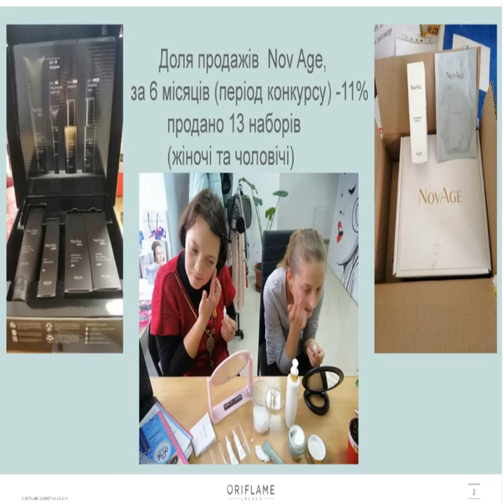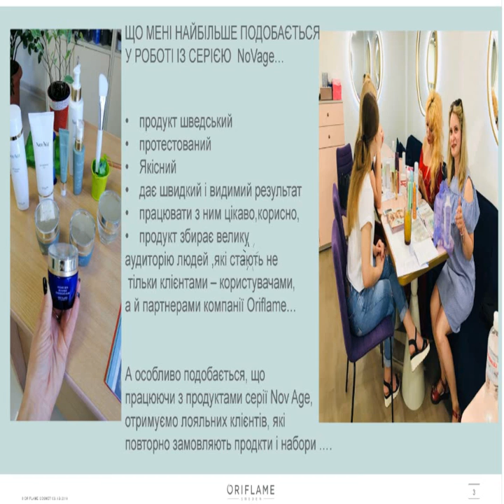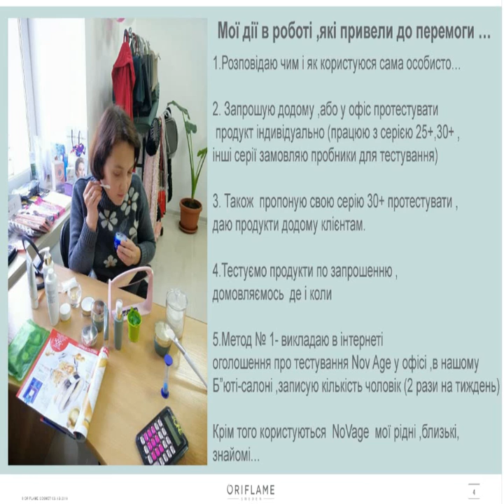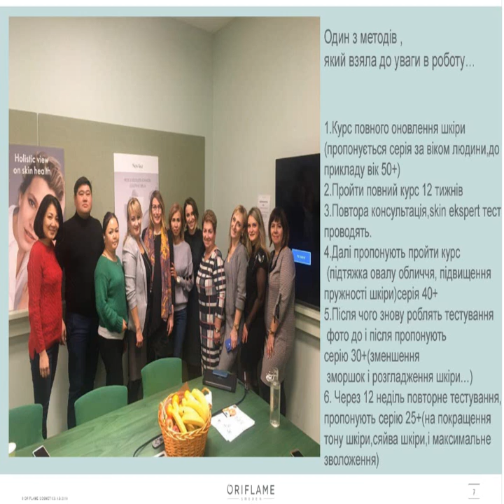Светлана Александрук NovAge